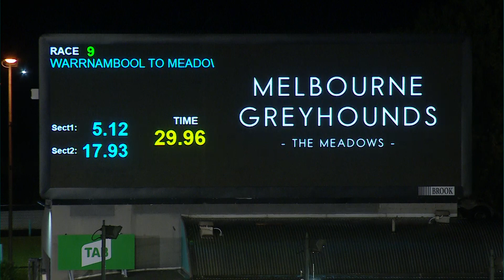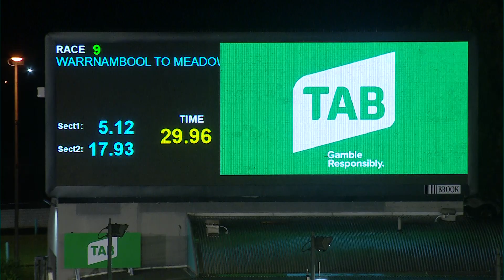MEA SAT 05 MAR 22 R9